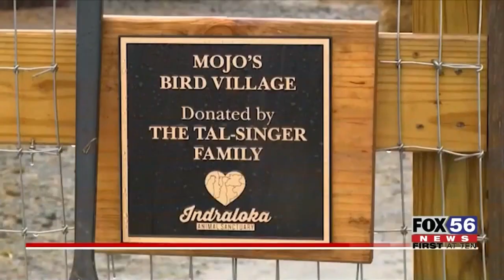Low-Cost Veterinary Services Now Available at Indraloka Sanctuary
Indraloka Animal Sanctuary is now offering low-cost veterinary care for low-income households.

 The service is available through the Sanctuary’s onsite medical facility, NEPA Rescue Veterinary Clinic.

Indraloka will be offering discounted services including vaccinations, neutering, wellness checks, blood tests, and surgeries.